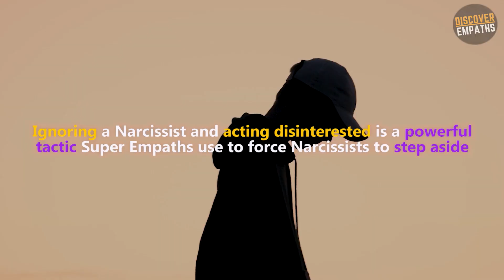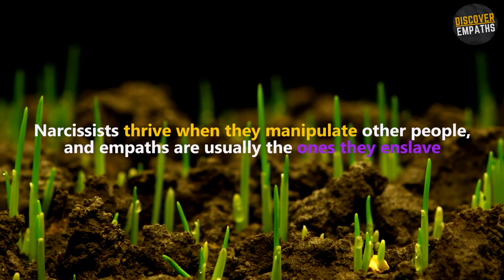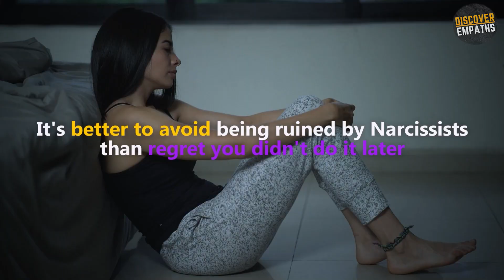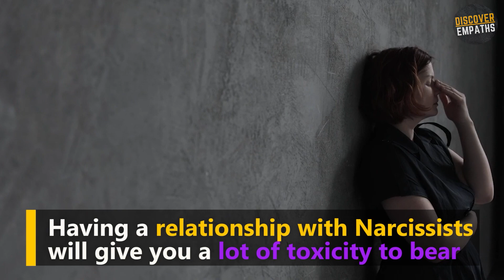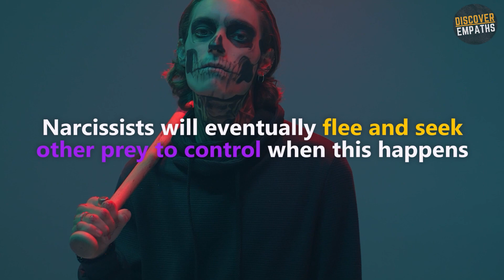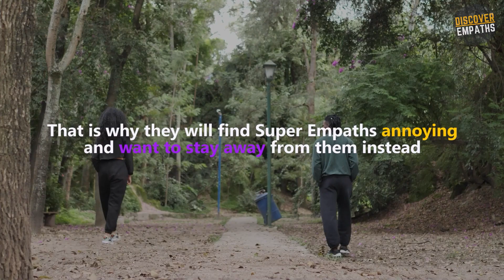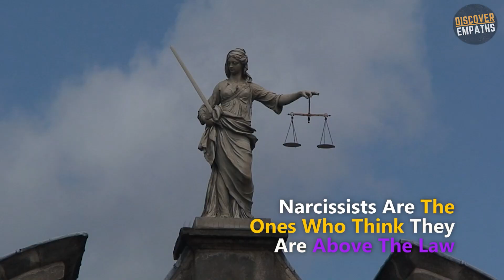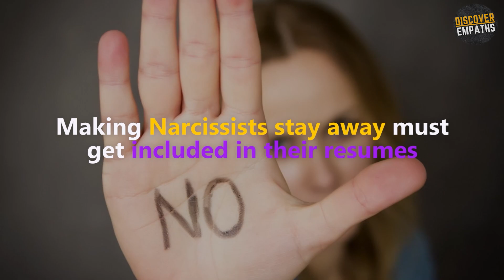10 Things Super Empaths Do to Force Narcissists to Step Aside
10 Things Super Empaths Do to Force Narcissists to Step Aside
All of us have people we want to rid of our lives. And for Super Empaths, these people would be Narcissists. Super Empaths see narcissists as someone obnoxious and pretentious. Considering they are constantly fighting and abiding by truth and justice, Narcissists are out of Super Empaths' friend lists. But how do Super Empaths make Narcissists stay away?

⏱️⏱️VIDEO CHAPTERS⏱️⏱️
Introduction 00:00
10 things Super Empaths do to force Narcissists to step aside 00:27
Number 1 Super Empaths will be non-reactive to Narcissists 00:32
Number 2 Super Empaths will cut ties with them 01:30
Number 3 Super Empaths will be brutally honest toward Narcissists  02:45
Number 4 Super Empaths will criticize the Narcissists 03:54
Number 5 Super Empaths can still thrive without narcissists' approval 05:07
Number 6 Super Empaths will use their ability to see Narcissists' front 06:18
Number 7 Super Empaths will not hesitate to call Narcissists out 07:09
Number 8 Super Empaths will mirror Narcissists' traits 07:49
Number 9 Super Empaths will make sure Narcissists pay for their actions 08:40
Number 10 Super Empaths can go Super Nova 09:30

►►Learn to Manage the most common health problems at home?🏠Click Here ➞

►►Get the 7-Day Prayer Miracle. Discover the Mysterious Secret of Archangel Michael. Proven to Break Open An Ocean of Abundance, Heavenly Wealth, and Divine Wisdom.

Music
Title: Frightmare